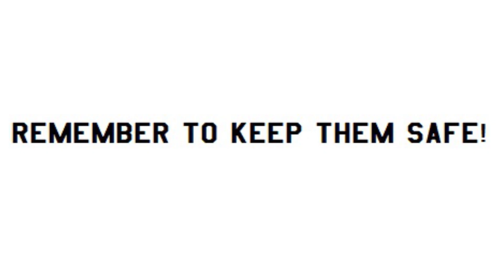Achtung Parents!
My german knowledge has finally paid off